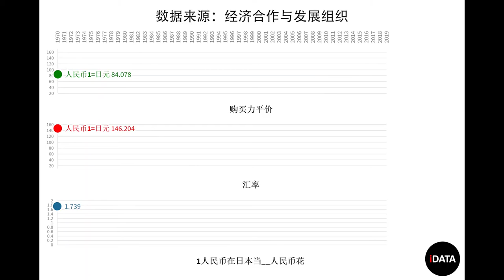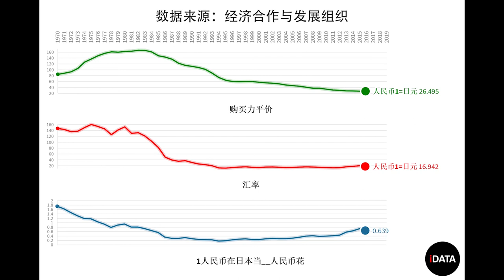历年人民币在日本购买力变化（日本物价|消费水平）